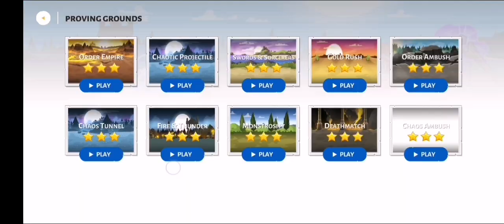Stick war 3 what does it want from me